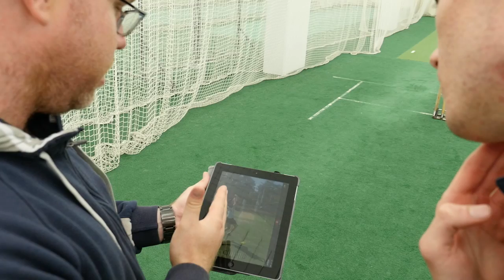Jackson Mockett and Sam Harper's cricket journey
Victorian under-19 representatives Jackson Mockett and Sam Harper give us an insight into playing cricket for Victoria and what it is like coming through the pathway system.